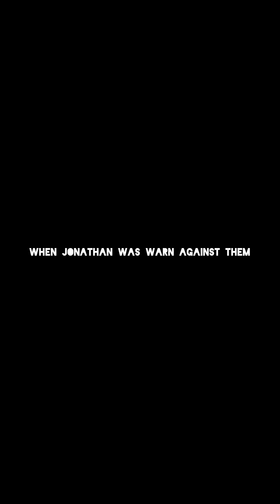Atiku asks tribunal to disqualify Tinubu while Tinubu wants a rerun for him and Atiku no Peter Obi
Atiku and Tinubu in different want, Atiku wants Tinubu disqualified at the tribunal while Tinubu wants a rerun for him and Atiku without Peter Obi